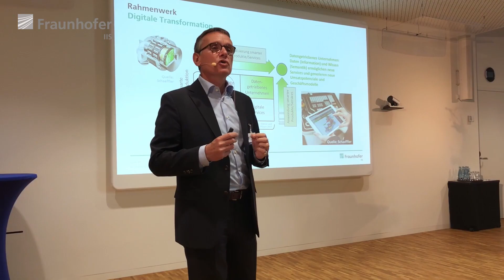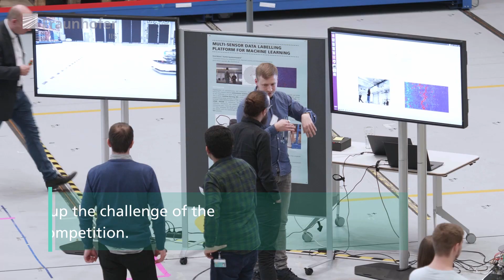IPIN 2023: Invitation to Nuremberg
Next year, IPIN 2023 takes place in Nuremberg, Bavaria. The event is organized by Fraunhofer IIS and hosted on site at the Nuremberg Nordostpark location. IPIN 2023 is dedicated entirely to the development and application of indoor localization. Come and join 300 computer science and electronics engineering experts from industry and academia!